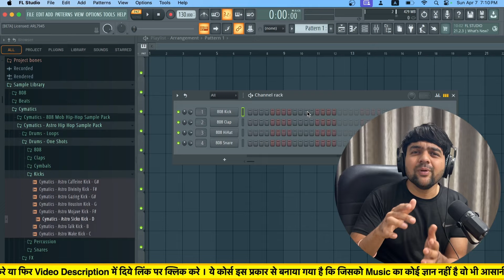Create Chords in 1 Second - Really !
Welcome to jeetu beats music production channel. subscibe and learn music production in funny and desi way.
नीचे दिये लिंक पर क्लिक कर के पायें FL Studio Complete Music Production Beat Making Course
Click On This Link To Get Complete FL Studio  Course in Hindi

studio tutorial
FL Studio beginner tutorial
How to record vocals in fl studio
Beat making
Beat kaise banaye
FL studio recording vocals
FL studio course
FL studio course in hindi
How to make beat in fl studio
FL studio me song remix kaise kare
Vocal processing fl studio
How to record in fl studio 20
Vocal mixing in fl studio
Beat making fl studio
FL studio kaise chalaye
FL studio mein
FL studio me beat kaise banaye
FL studio me recording kaise kare
How to record songs in fl studio